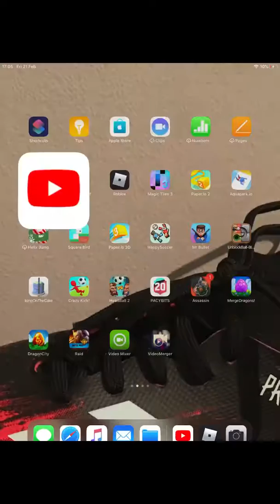Ninja Legends Gameplay By Black and White Boy